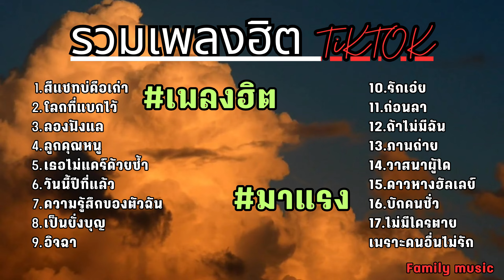รวมเพลงฮิตในติ๊กต๊อก รวมเพลงในTikTokล่าสุด 1 ชั่วโมง